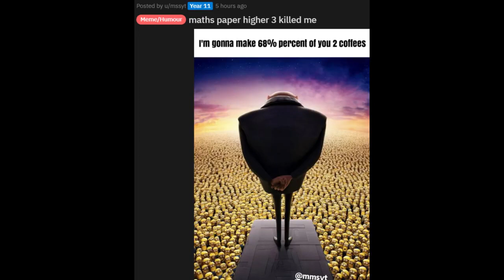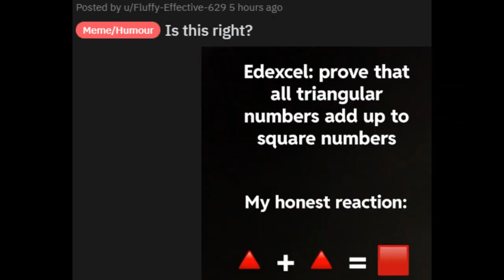GCSE MEMES 2023 Maths Paper 3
A collection of memes from reddit on the Edexcel Maths Paper 3 Exam.
Re-uploaded from Definition Shorts.